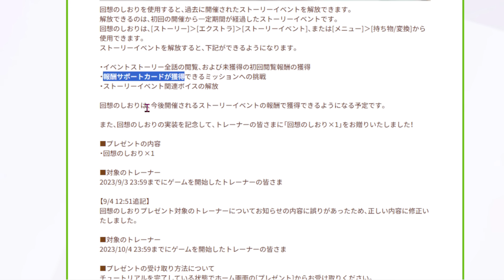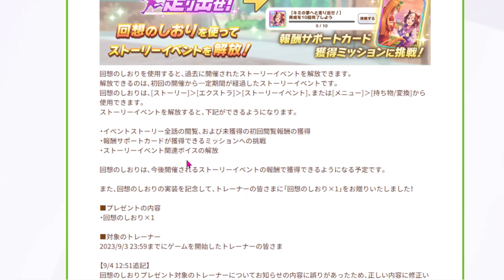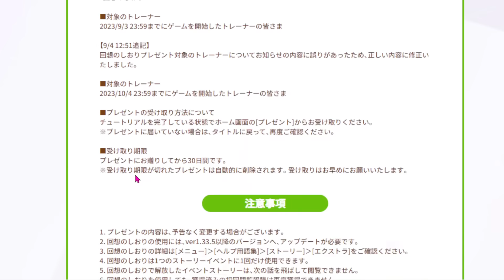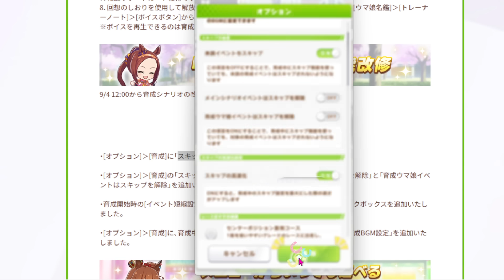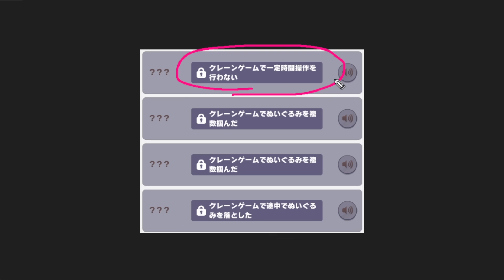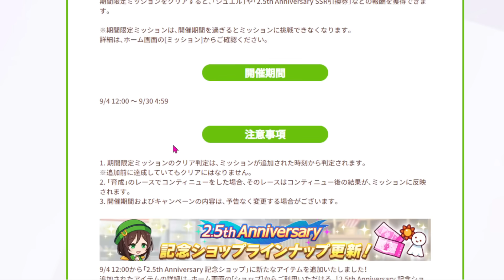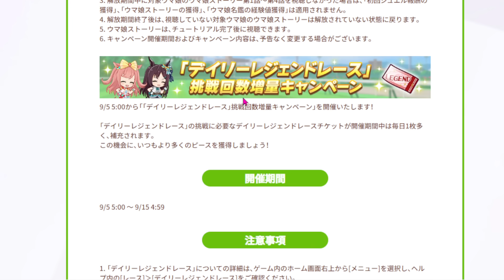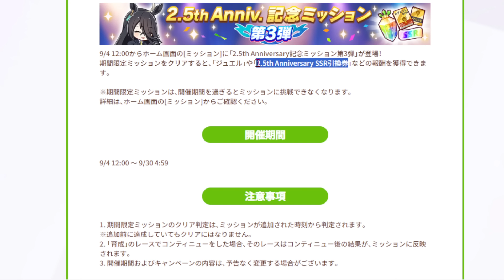【ウマ娘】ガチの『神アプデ！』到来！『SSR引換券』『育成スキップ高速化』『LRニシノフラワー追加』『回想のしおり(過去イベント復刻)』【ウマ娘プリティーダービー ジャンポケ ジャングルポケット】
00:00 『最強SR・最強配布・最強SSR』環境対応最新情報アップデート版解説！オープニング

「ぱかライブTV Vol.32 2.5周年記念 ハッピーサマーフェス！」
「2.5th Anniversaryキャンペーン第2弾」や、新育成シナリオの詳しい内容など、ゲーム最新情報を発表しました！菊花賞LoHや凱旋門賞チャンミも発表！新友人サポカは佐岳メイcv堀江由衣さんです！

■参考
「ウマ娘」、凱旋門賞に挑む新育成シナリオ「プロジェクト L'Arc」先行体験

「ウマ娘」凱旋門賞に挑む姿を描く新育成シナリオ「Reach for the stars プロジェクトL'Arc（ラーク）」を先行プレイ！
選抜メンバーと競い合い、海外適性を獲得していこう

凱旋門賞をクローズアップした『ウマ娘』の新育成シナリオ“Reach for the stars プロジェクトL‘Arc（ラーク）”が明日（8/24）より実装。立ちはだかるのは過酷な環境と強力なウマ娘たち!?

【ウマ娘】新育成シナリオ“Reach for the stars プロジェクトL'Arc”レビュー＆感想。凱旋門賞での勝敗が育成のカギを握る！

［プレイレポ］海外適性を克服し，凱旋門賞勝利を目指せ。「ウマ娘」新育成シナリオ「プロジェクトL'Arc」先行体験会レポート

※コメントのルール：
①リスペクトを持ったコメントを(コメントは多くの人の目に入ります)
②話題に関係ない他配信者の名前を出さない(伝書鳩行為は迷惑になることを調べてご理解ください)